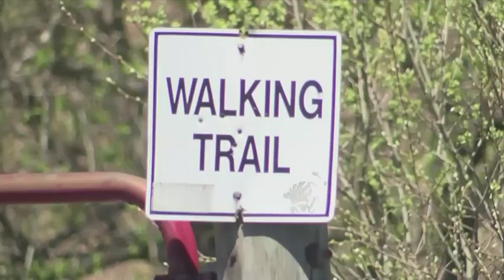Man charged in fatal attack on Appalachian Trail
Federal authorities say a Massachusetts man has been arrested in an attack on the Appalachian Trail that left one person dead and another severely injured. (May 14)